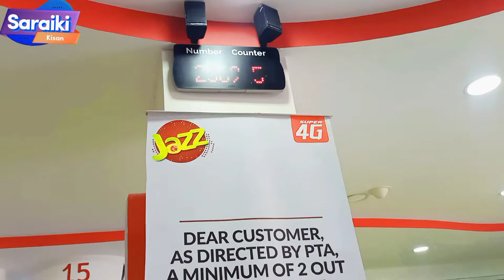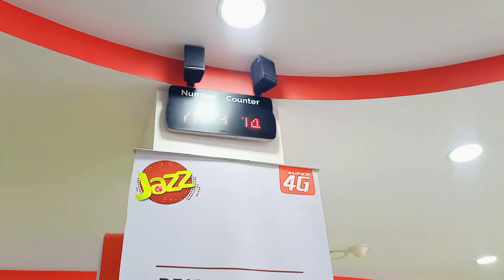Jazz Fraud In All Pakistan Expose | جائز والوں نے تو حد کر دی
AoA Friends Today we are making a Video On Jazz mobilink Fraud

In This Video We clearly show you How we can Safe ourselves From Fraud